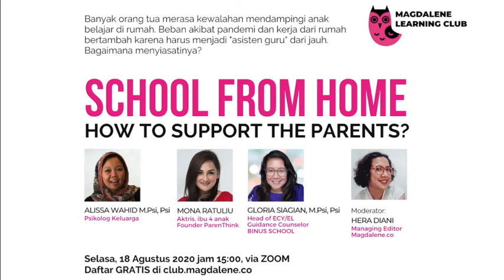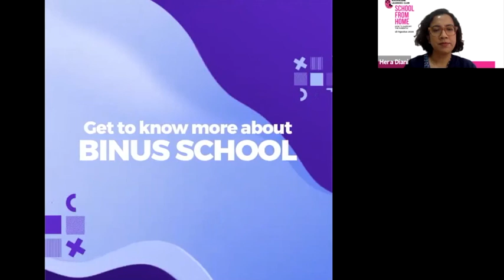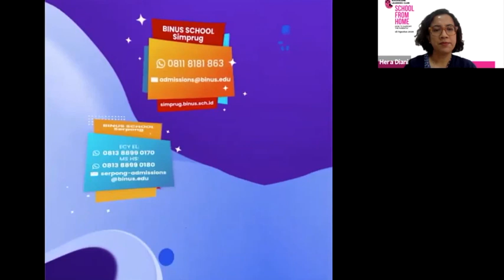Magdalene Learning Club: School From Home, How to Support The Parents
Banyak orang tua merasa kewalahan mendampingi anak belajar di rumah. Beban akibat pandemi dan kerja dari rumah bertambah karena harus menjadi "asisten guru" dari jauh. Bagaimana menyiasatinya?